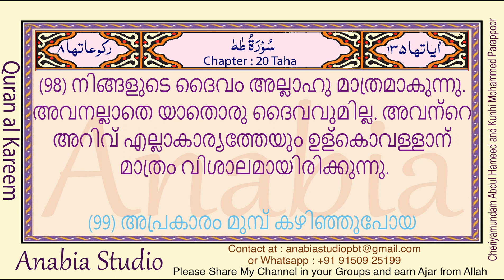KR 0886 Malayalam s020 095 098